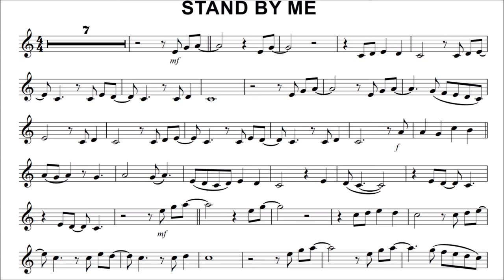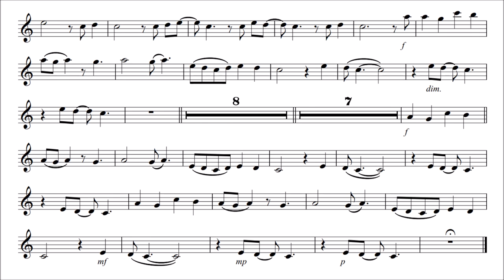Easy Clarinet Play-along - Stand By Me - Ben E. King - with sheet music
This is an easy play-along of "Stand by Me". The backing track has been created using the splitter.ai service.

"Stand by Me" is a classic soul and R&B song written by Ben E. King, Jerry Leiber, and Mike Stoller. It was first recorded by King in 1961 and has since become one of the most popular and beloved songs of all time.

The song's lyrics speak of loyalty, friendship, and the power of standing by someone through thick and thin. Its simple yet powerful melody and catchy chorus have made it a favorite for singalongs and weddings, and it has been covered by numerous artists over the years, including John Lennon, who had a hit with his version in 1975.

"Stand by Me" has been used in various films, TV shows, and commercials, cementing its status as a timeless classic. Its message of friendship and support has resonated with people of all ages and backgrounds, making it a universal anthem of love and solidarity.